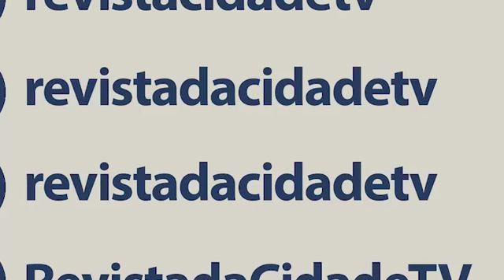Casamento de Jojo Todynho e Lucas Souza chega ao fim - Revista da Cidade (31/10/2022)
Leão Lobo te atualiza de todas as fofocas dos famosos!!

- Aniversariantes do dia
- Luisa Mel é internada após sofrer convulsão
- Casamento de Jojo Todynho e Lucas Souza chega ao fim
- Thaila Ayala e Renato Góes serão pais novamente
- Romance de mãe de Neymar chega ao fim
- Apresentador comemora aniversário de casamento